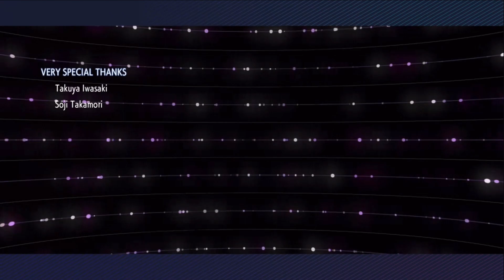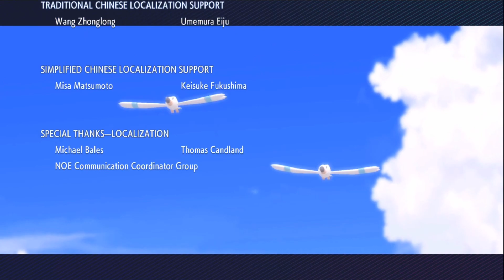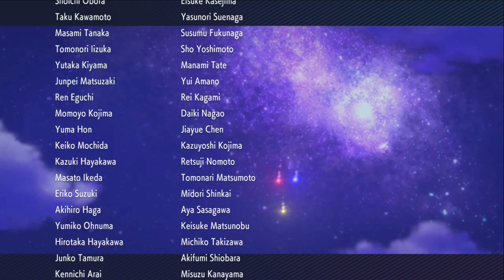Mit allen Mitteln 🤾🏻‍♂️ Pokemon Leuchtende Perle-Edition Gameplay #58 [Deutsch]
Dieses Projekt wurde als Twitch-Livestream gespielt.

Wenn Dir das Spiel gefällt, unterstütze die Entwickler indem du dir das Spiel kaufst

Über das Spiel:

Besiege Arenaleiter, um Arenaorden als Beweis für deine Siege zu erhalten. Sammle alle acht Arenaorden, um in der Pokémon-Liga anzutreten, wo du von den besten Trainern – den Top Vier und dem Champ – erwartet wirst.

Kämpfe dich in der Pokémon-Liga nach oben und hol dir den Titel, der dem allerstärksten Pokémon-Trainer vorbehalten ist: Champ!

Weitere Daten:

- Datum der Erstveröffentlichung: 19. November 2021
- Entwickler: ILCA
- Modus: Mehrspieler
- Genre: Computer-Rollenspiel
- Studio: ILCA, Game Freak
- Herausgeber: Nintendo, The Pokémon Company
- Plattform: Nintendo Switch